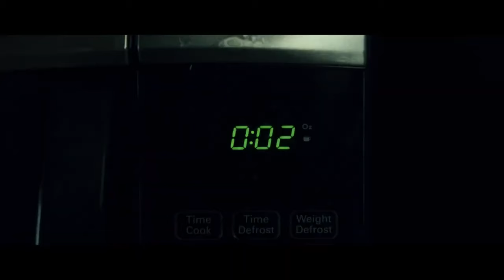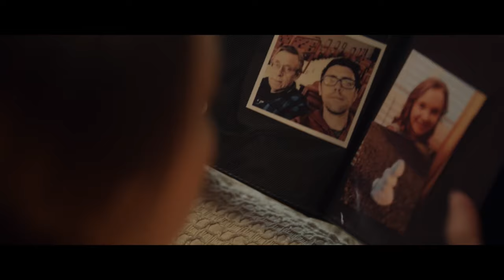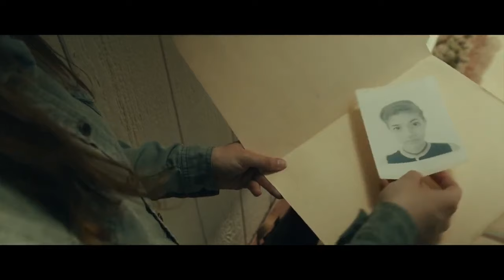Abigail Haunting | Horror | HD | Full movie in english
Director: Kelly Schwarze
Writers: Charisma Manulat, Kelly Schwarze
Stars: Chelsea Jurkiewicz, Austin Collazo, Brenda Daly
(2020)

After escaping the clutches of an abusive relationship, Katie reluctantly returns to the foster home she grew up in. Little does she know, her foster mother Marge is harboring a sinister secret dating back a decade. Now, Katie finds herself caught up in a horrifying family drama while confronting an angry spirit named Abigail.